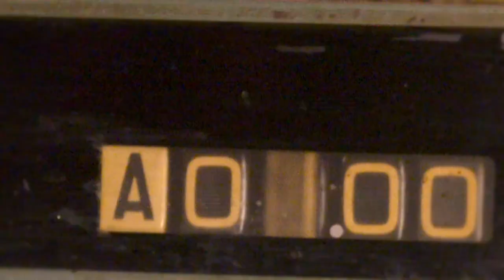Hey Harold: Brandon Rios vs. Diego Chaves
HBO Boxing unofficial scorer Harold Lederman on Rios vs. Chaves. Rios vs. Chaves happens Sat., Aug. 2 on HBO as part of a split-site tripleheader beginning at 9:45pm ET/PT.